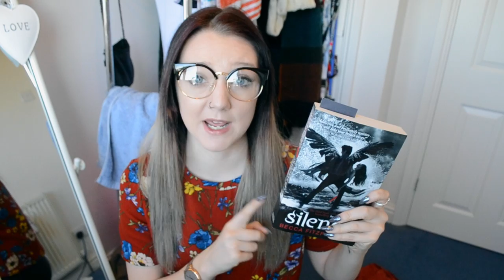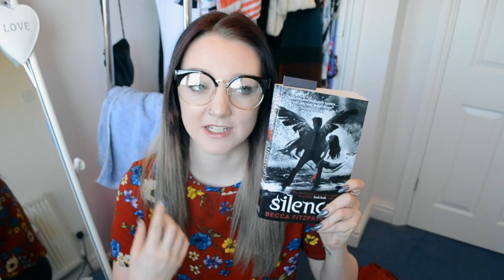January Favourites 2016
HOLA!
Hope you enjoy as always!

Love n kisses,
j. x

Want to be part of the same platform as me? apply

"Fullscreen are amazing, you can connect with other creators, learn tips and tricks on how to improve your content and offer amazing video editing services to make sure that your audience is getting the best they can!" - jadeamybeauty

☁ ELSEWHERE ☁